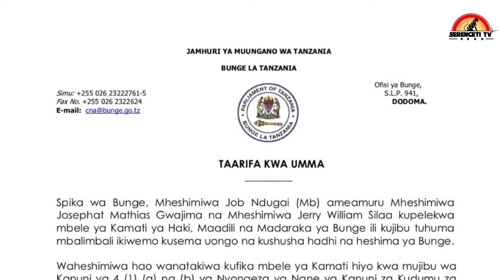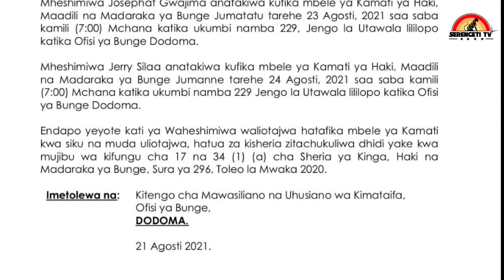GWAJIMA NA SILAA WAFIKISHWA MBELE YA KAMATI YA MAADILI/BUNGE LA JAMHURI YA MUUNGANO WA TANZANIA.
Kauli hiyo imetolewa kufuatia taarifa maalumu kwa umma iliyotolewa  na kitengo cha mawasiliano na uhusiano wa kimataifa ofisi ya Bunge jijini Dodoma.
Taarifa hiyo imewataka waheshimiwa hao kufika mbele ya kamati ya Haki,Maadili na madaraka ya Bunge ili kujibu tuhuma mbali mbali ikiwemo kusema uongo na kushusha hadhi na heshima ya Bunge.

 Usikose kutufuatilia katika mitandao ya kijamii

TUMEKUSUDIA KUKUHABARISHA